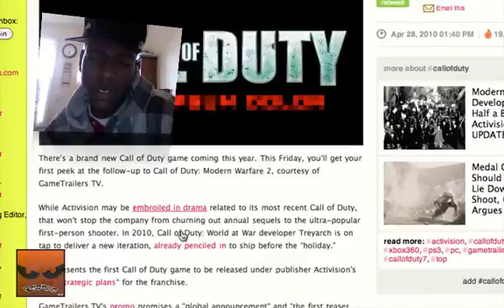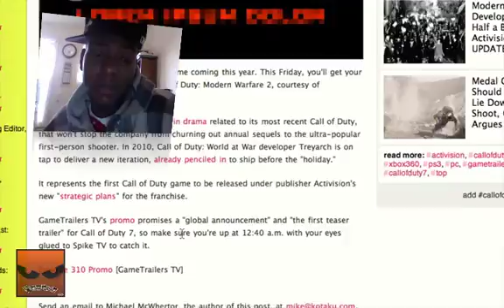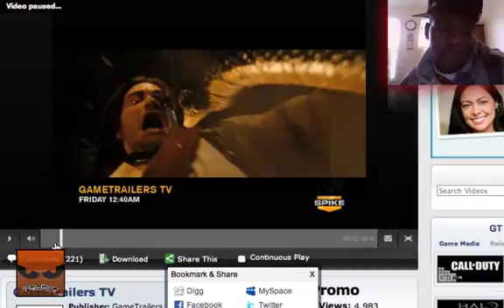Gaming: Call Of Duty.....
Tune In To Spike This Friday To See The Brand New Call Of Duty Game!